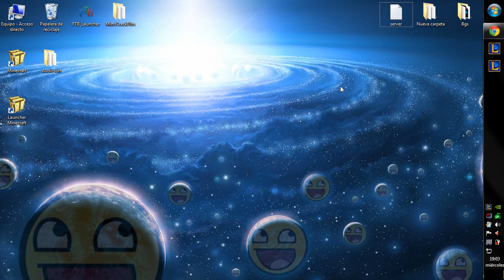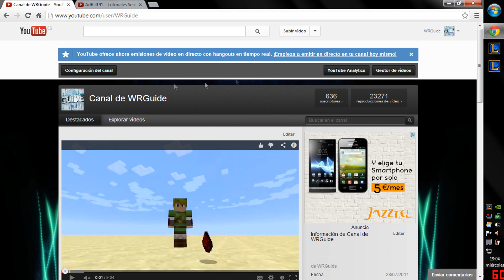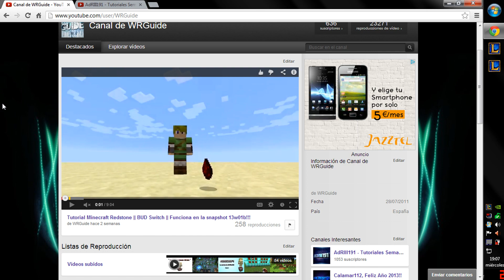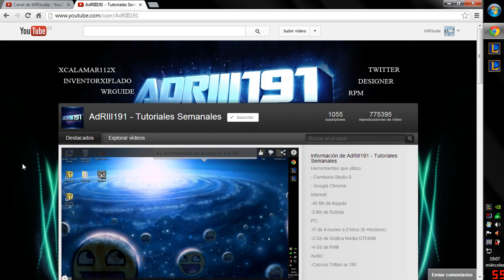Sorteo de 10 Claves/Keys/Copias de Dota2 [2013]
Sorteo de Dota 2.

Premio: 10 claves a repartir entre 10 ganadores.

Requisitos para participar: Estar suscrito a mi canal y haberle dado like al video.

Forma de participar: Mandar un comentario que contenga la palabra "PARTICIPO"

Fecha limite de inscripcion: Lunes, 28 de Enero de 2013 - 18:00 (Hora Española)

Fecha de la publicacion del resultado: Martes, 29 de Enero de 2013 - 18:00 (Hora Española) - Streaming en este canal

Nada más, Mucha suerte a todos.